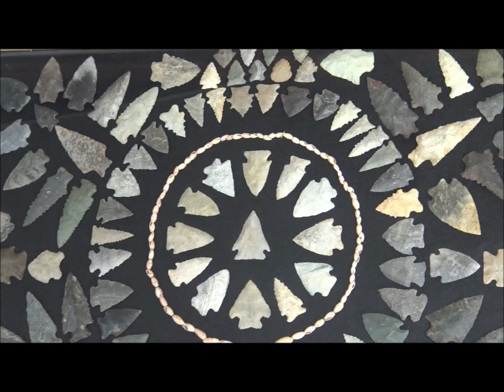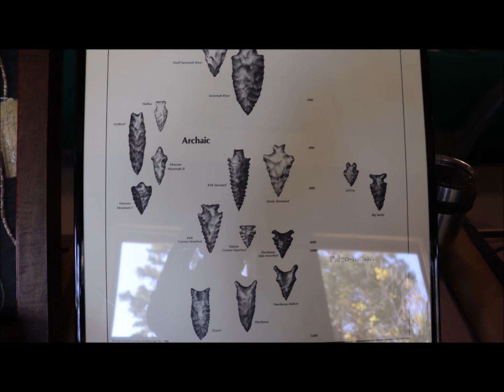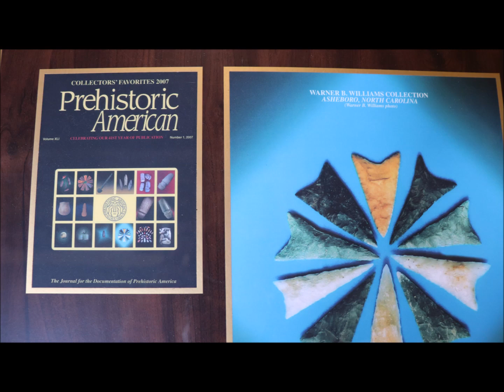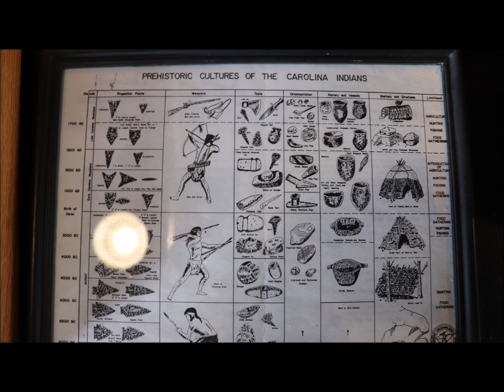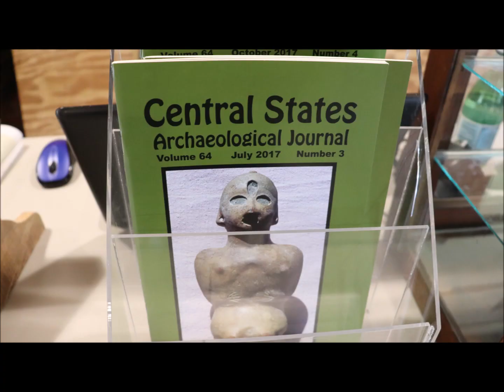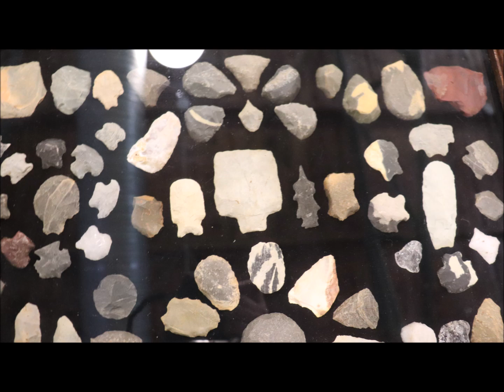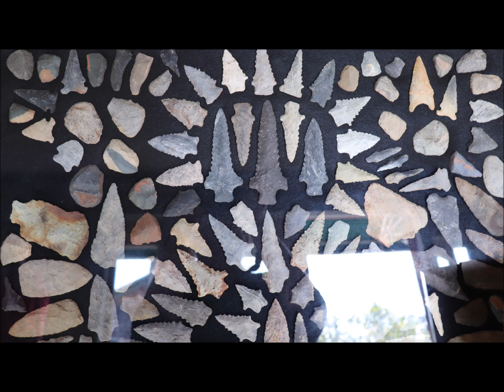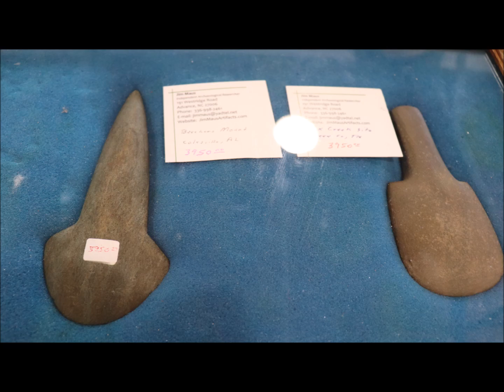NC INDIAN ARTIFACTS SHOW in GREENSBORO, NC October 2019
The Indian Artifact Show held in Greensboro, NC at the YMCA out at Camp Weaver, on October 26, 2019.  A 4K video and slideshow of the Arrowheads, Axes, Paleo Points, Pottery and Artifacts of the American Indian.
Points include Clovis, Daltons, Hardaways, Hardaway Daltons, Stanlys, Guilfords, Wills Coves, Savannah Rivers and many others going back thousands of years...Also jewelry many Beads--Shell-Bone- and Stone Beads.